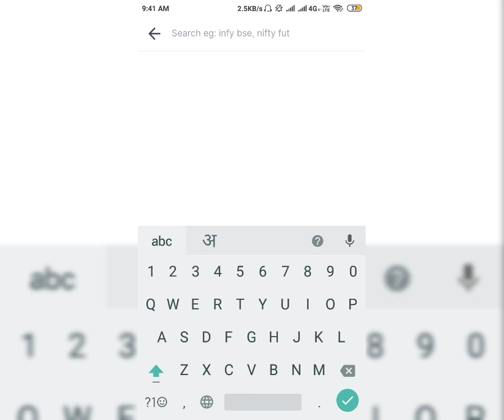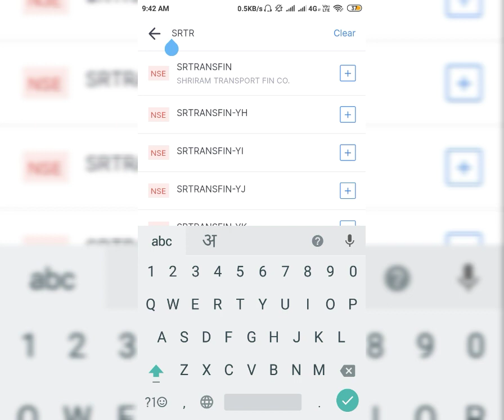How to buy BONDS in Zerodha | How to invest in NCD in Zerodha | How to buy NCD online in Zerodha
In this video I have shown how you can buy NCD or bond from open market. if you buy bonds or NCD in open market you may get the units in discount or in premium so consider the price before buying
if you don't know about discount and premium then check out the NCD playlist in the channel

check out
how to buy sgb in zerodha on channel page

don't forget to watch other videos in my channel

best debt fund
how to purchase ncd in zerodha
how to purchase bond in zerodha
how to buy bond in zerodha
best debt mutual fund
how to buy ncd from secondary market
how to purchase ncd from secondary market
how to invest in ncd
how to invest in bonds